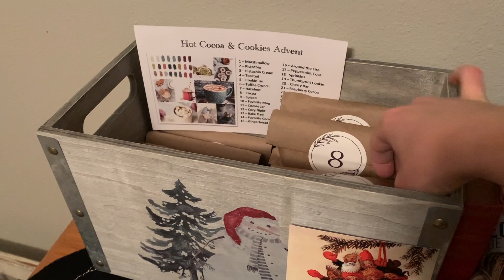Vlogmas 2022: Day 7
Happy December 7th! I didn't end up getting much footage today, it was busy and filled with normal, everyday things. My 7th mini skein from Palmer Yarn Co. Advent calendar is gorgeous, though!